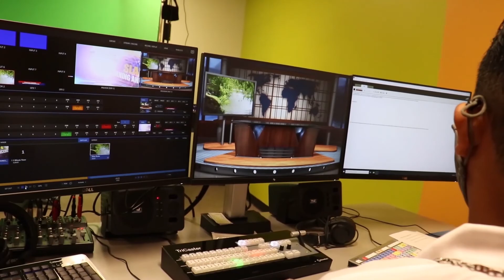Slamtv Updated Link-Morning Announcements Oct 26 to 27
Morning announcements created by students for students. Halloween Party this Wednesday. Get your activities package, don't miss out on the fun! Congratulations to our Sheriff's STAR Students of the Month.